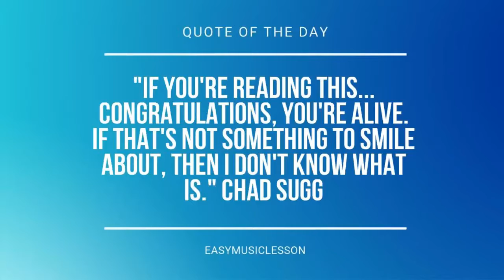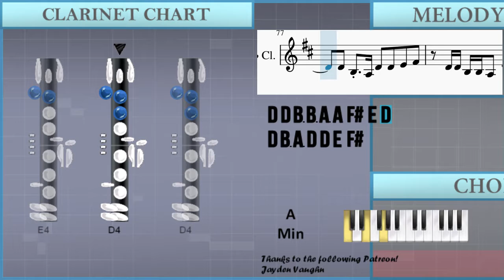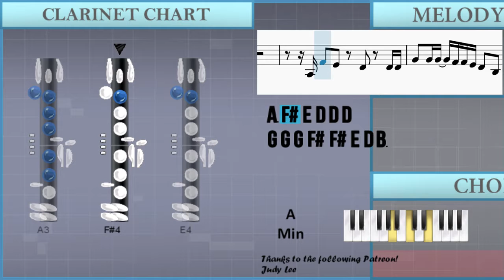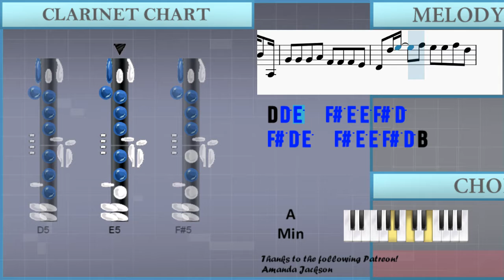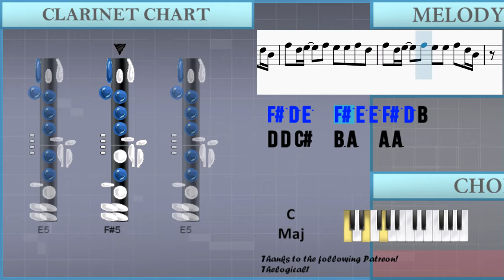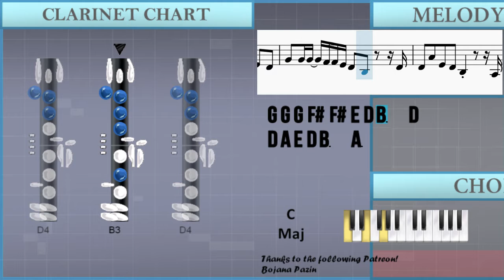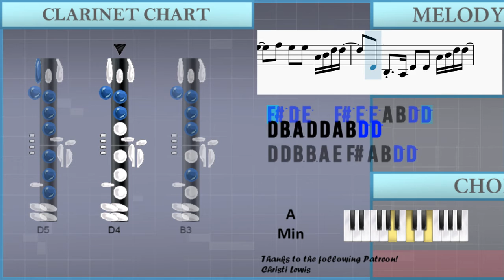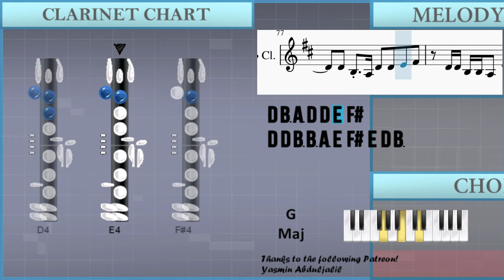How to play Call On Me (Ryan Riback Remix) by Starley on Clarinet (Tutorial)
Comment and let us know how the videos have helped you. It keeps us going! :)The easiest way to learn how to play Call On Me (Ryan Riback Remix) by Starley on the clarinet. It's a clarinet tutorial for Call On Me (Ryan Riback Remix) by Starley.

EasyMusicLesson teaches you to play the your favorite instrument, through easy and simple animation so that you too can learn how to play Call On Me (Ryan Riback Remix) by Starley on the clarinet easily. A clarinet tutorial with visual animation graphic.

Chords of Clarinet arrangement:
A Min   G Maj   F Maj   C Maj   A Min   G Maj   F Maj   C Maj
A Min   G Maj   F Maj   C Maj   A Min   G Maj   A Min   A Min
G Maj   G Maj   G Maj   G Maj   F Maj   F Maj   C Maj   C Maj
C Maj   C Maj   A Min   A Min   G Maj   G Maj   G Maj   G Maj
F Maj   F Maj   C Maj   C Maj   C Maj   C Maj   A Min   A Min
A Min   A Min   G Maj   G Maj   G Maj   G Maj   F Maj   F Maj
C Maj   C Maj   C Maj   C Maj   A Min   A Min   G Maj   G Maj
G Maj   G Maj   F Maj   F Maj   C Maj   C Maj   C Maj   C Maj
A Min   G Maj   F Maj   C Maj   A Min   G Maj   F Maj

Melody notes of Clarinet:
F#5 D5 E5   F#5 E5 E5 F#5 D5
F#5 D5 E5   F#5 E5 E5 F#5 D5 B4
D4 D4 C#4 B3   B3 A3
D4   G3   F#3
A3 F#4 E4 D4 D4 D4
G4 G4 G4 F#4 F#4 E4 D4 B3
A3 B3 B3 D4 C#4 B3 B3 A3
D4   G3   F#3
E4 F#4 G4   F#4 E4 D4 D4
G4 G4 G4 F#4 F#4 E4     D4
D4 A4 E4 D4 B3     A3
D4 D4 D4 D4 D4 B3     D4
D4 A4 E4 D4 E4   B3 A3
D4 D4 D4 D4 D4 B3 A4 B4 D5
D5   B4 A4   D5   B4 A4
G4 G4 G4 F#4 E4 F#4 A4 B4 D5
D5   B4 A4   E5   D5 B4 A3
G4 G4